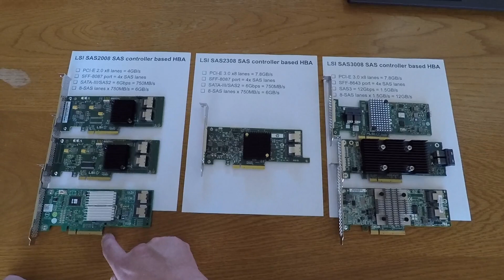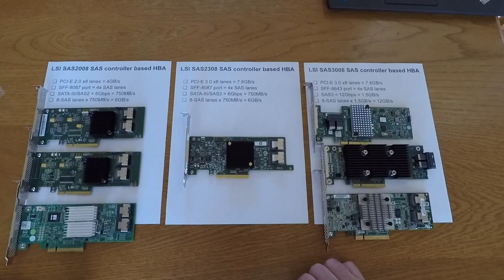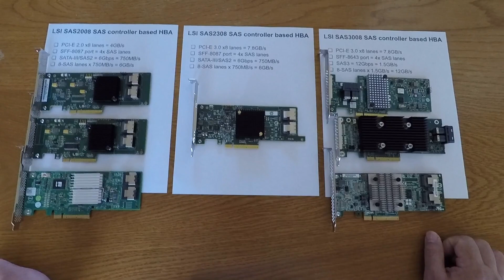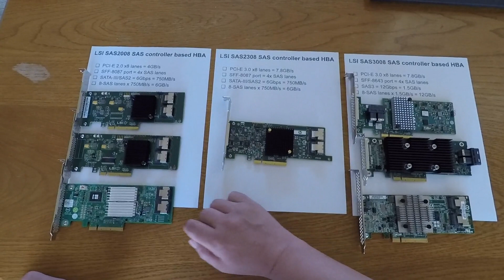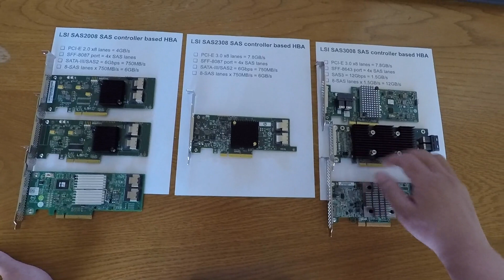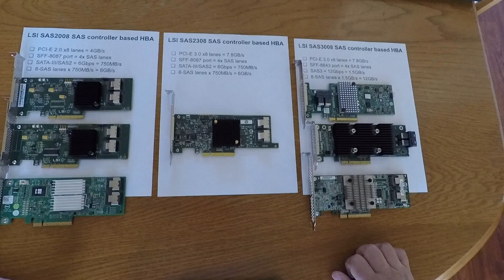Comparing HBA IT mode SAS controllers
In this video, I compare and contrast a variety of HBA (host bus adapter) SAS controllers with IT mode firmware.

If you're looking to buy an HBA or IT mode SAS controller, please check out my eBay store at: